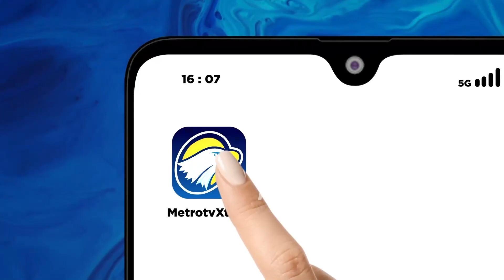Persiapan Terminal Bus Ciakar layani Penumpang Mudik 2024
METRO TV - Terminal bus Ciakar siap melayani penumpang mudik 2024.